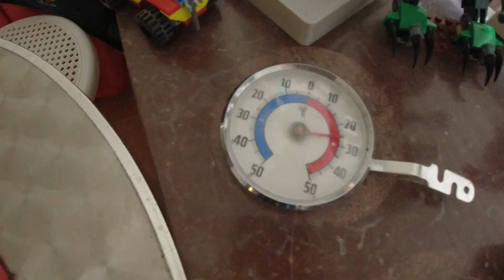MongoTV_10048 - Del 17 - KAN SLUKKE KØLESKAB-FRYSER-KOMFUR FOR SPARE EL OG LAVE MAD PÅ ET STARINLYS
DEL 17 - God LØRDAG aften. Jeg fik fat på 1 liter (dyr) husholdningssprit i IRMA, til 35 kroner. Så jeg vil lige teste den over 25-30 år gamle Tangria brænder til sprit, om den stadig virker og er tæt. Det gør den :-) Så den gamle Tangria sprit brænder, den kan jeg også bruge nu, til at opvarme mad på, eller lave varm mad. Men jeg skal have købt et nyt Tangria kogesæt. Jeg er træt og varm nu, og har stress. Jeg koger af varme og er træt. Jeg vil bare tilbage til min seng nu, og køre mere computer spil "American Truck Simulator" ATS. Klokken den er 15.20. godaften.